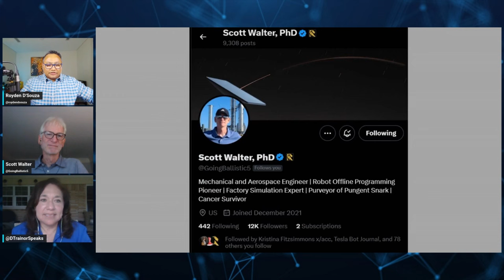Boeing Starliner: How NASA Trains Astronauts To Test-Fly A Spacecraft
Debbie Trainor is a retired Space Flight Training Manager at @NASA  Johnson Space Center. She joins Dr Scott Walter and me on @overthehorizon for a breakdown of everything that goes into training astronauts to test-fly a new spacecraft like the@Boeing Starliner.